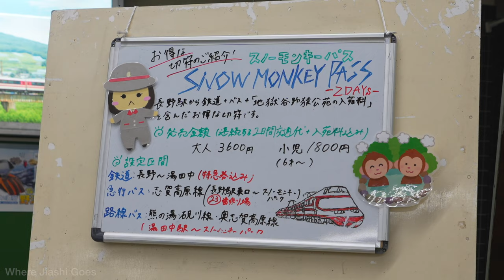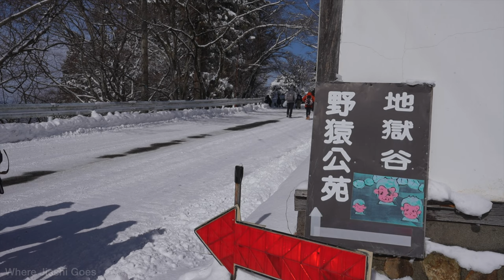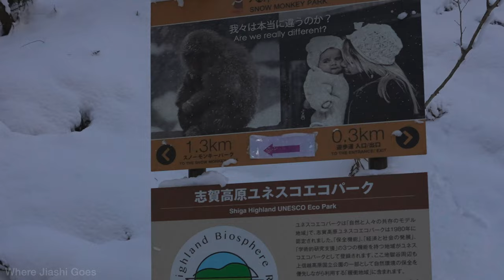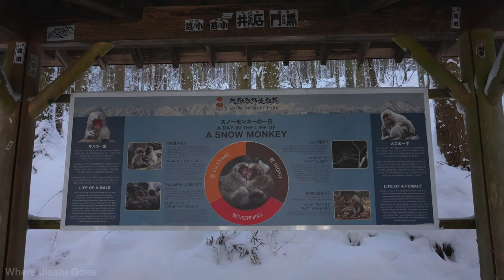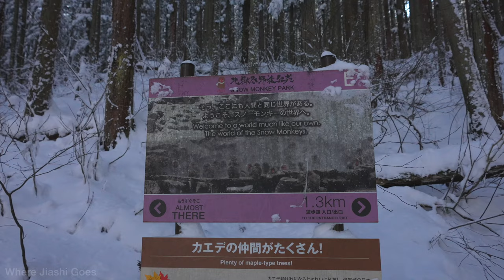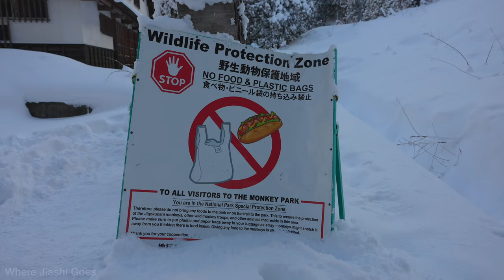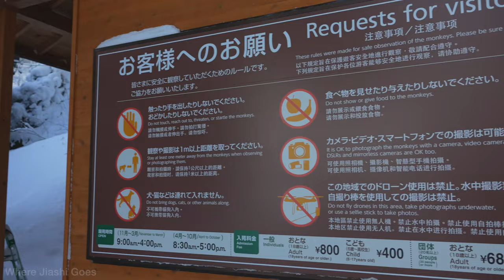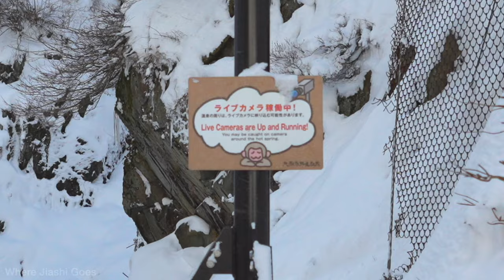Japanese Snow Monkeys in Onsen 🐒♨️ | Photography Walk | Jigokudani Snow Monkey Park | 4K ASMR Vlog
👋 Hello! Today, Jiji goes to see the wild monkeys in Jigokudani Snow Monkey Park in Nagano, Japan. We got lucky and came the day after a snow storm and it was beautiful. There were many monkeys bathing in the onsen (hot spring). Some of them look like they were meditating in the hot springs like humans, others were grooming each other, and some were very funny lol We took lots of photos of the monkeys and we shared them here in this video. It was an amazing experience to see the wild snow monkeys of Japan.

If you hope to see snow like this then be sure to plan your trip between the months of December and March because that is the snowy season. The trail up to the park was icy but we were able to do it in running shoes. But we recommend bring shoes spikes because trail can get slippery. If you are looking to photograph the monkeys at the park we recommend bringing a telephoto zoom lens with you. Most of the photos you see in the video was taken with either the Sony FE 24-70mm f/2.8mm GM II or Sony FE 200-600mm f/5.6-6.3 G OSS.

🎞️ Chapters
0:00 Introduction
1:15 Arrival
1:48 Trailhead to Snow Monkey Park
4:28 ??? 😂😊
5:20 First monkey spotted!
5:30 Jigokudani Onsen Korakudan
6:28 Photo of Jigokudani Onsen Korakudan
6:34 Entrance to Snow Monkey Park
8:50 Kawaii baby snow monkey
12:11 🤣
15:54 Selfie with monkeys
16:16 Feeding time!
18:15 Fighting time 🙊
21:09 Grooming time
21:37 Timelapses of Snow Monkey Park
24:42 Onsen and more grooming 😂
27:34 Mom and baby monkey heading up the mountains
28:26 More photos we took from the park

📸 Camera Gear
Sony a7IV
Sony FE 24-70mm f/2.8mm GM II
Sony FE 200-600mm f/5.6-6.3 G OSS